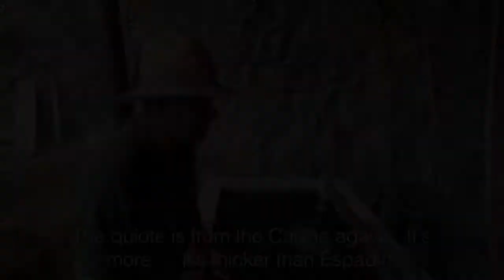Heritage Mezcal Distilled in Quiote and Clay Pots by Silverio García Luis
Silverio García Luis, Master Mezcalero and Erstwhile Mezcal's partner producer based in Rancho Blanco Güilá, Oaxaca, ⁠reveals his family's unique technique for making heritage mezcal using clay pots and "quiote", the flowering stalk of agave plants.

Small-batch agave spirits crafted by Silverio, using his family's unique clay pot + agave quiote still showcased in this video, can be found at the following links: